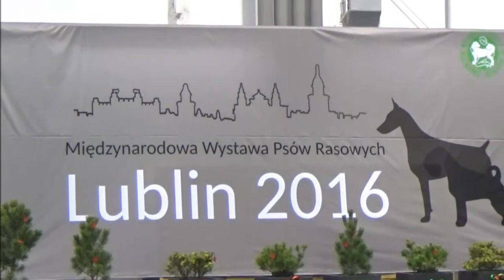I Międzynarodowa Wystawa Psów Rasowych w Lublinie - Targi Lublin S.A.#04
▶️ Raj dla miłośników psów. - I Międzynarodowa Wystawa Psów Rasowych. W Weekend 10 i 11 grudnia serdecznie zapraszamy wszystkich miłośników psów do Targów Lublin S.A. przy ul. Dworcowej 11.  Po raz pierwszy w Lublinie odbędzie się Międzynarodowa Wystawa Psów Rasowych.
W ciągu dwóch dni zaprezentowana zostanie rekordowa ilość psów rasowych – ponad 2000! Zgłoszone psy przyjadą do Lublina z 17 krajów Europy i będą reprezentować 165 ras ze wszystkich 10 grup CFI. Zmagania psich czworonogów oceniać będzie 16 sędziów w tym 10 sędziów zagranicznych.

 Materiały użyte w filmie wykonała i udostępnia @MariaTravelNaturePOLAND